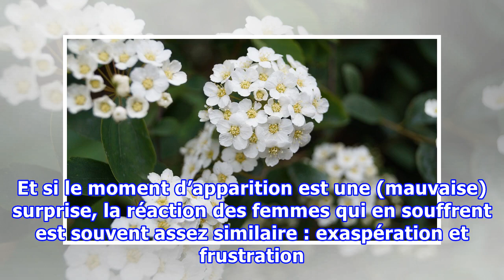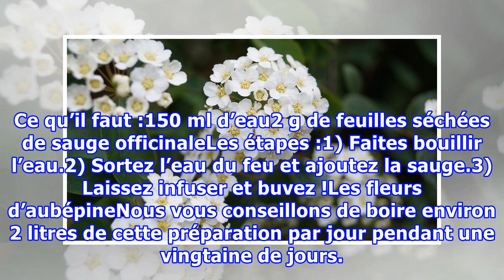Deux infusions pour lutter contre les bouffées de chaleur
Deux infusions pour lutter contre les bouffées de chaleurnoté 3.6 - 11 votesElles sont le lots de beaucoup de femmes ayant passé un certain âge et sont liées aux variations de la concentration d’œstrogène dans le sang. Les bouffées de chaleur peuvent apparaître avant la ménopause ou survenir quelque...